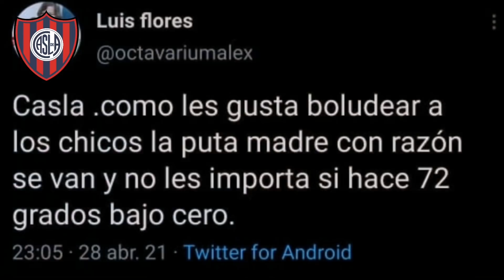SAN LORENZO vs CENTRAL - EL REY DEL PAPELÓN, EL ENOJO DE LOS PIBES Y EL FALLO DIVIDIDO SOBRE DABOVE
El día después del 0-2 contra Rosario Central, algunos dirigentes lo quieren sacar a Dabove, pero dirigirá el domingo y yo estimo que hasta, de mínima, el partido con Racing. Todo puede cambiar si hay una nueva catástrofe el fin de semana en el Nuevo Gasómetro.
Además, el enojo del padre de Fran Flores por el trato a los juveniles y lo que se viene.

Alguno me pidió que le pegue más a Coloccini, acá les dejo un videito que tiene casi seis meses